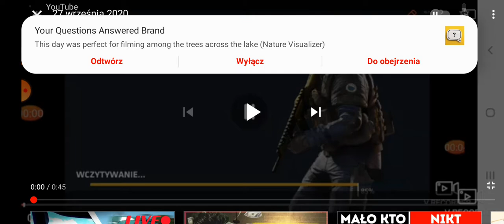23 listopada 2020